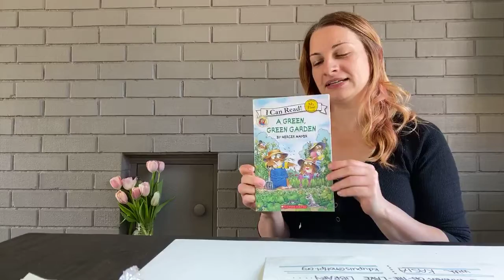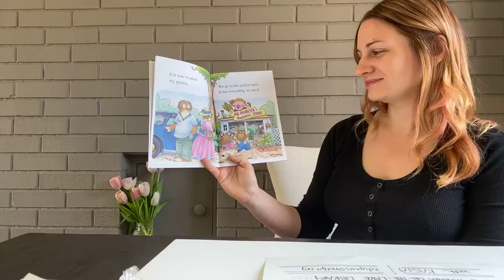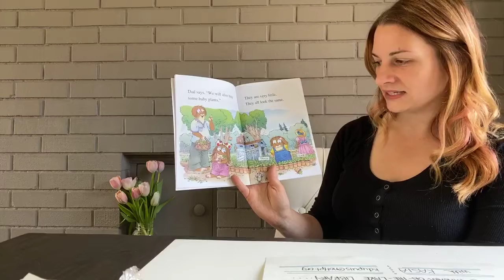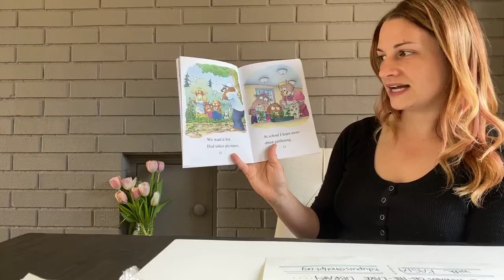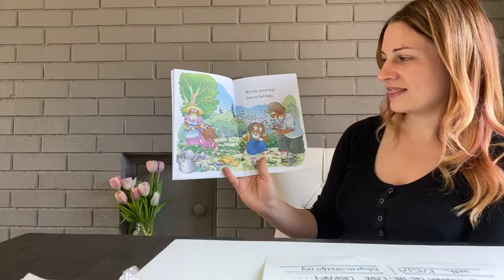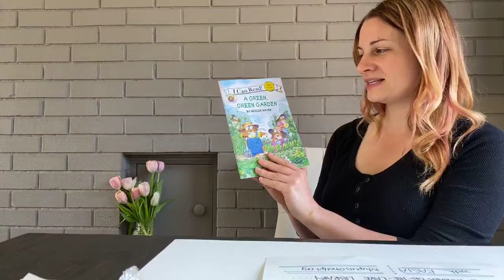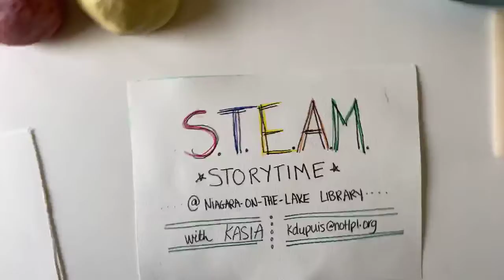STEAM STORYTIME @NOTL Library - Week 5 - Dandelions!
Let's learn about dandelions and why they are so important in spring, find a new way to do some printmaking and get an easy recipe for dandelion play dough!

Dandelion Play Dough Recipe

Ingredients:
A big handful of dandelions
½ cup of hot water
1 cup of flour
1/3 cup of salt
1 tablespoon cream of tartar
1 tablespoon of oil (olive, vegetable, baby, etc)

Bring ½ cup of water to a boil and remove from heat.
In a blender, mix the hot water and the dandelions. If you want a deeper yellow playdough, try to add in only the yellow petals. If you want a greener playdough, you can add in any part of the dandelion plant. Blend until the dandelions are pulverized into very small tiny pieces.
In a bowl, mix together the flour, cream of tartar and salt. Then add in the oil and dandelion mixture. Mix with a spatula. Empty the fresh playdough onto a protected surface.
You might need to kneed the dough to get it a bit less sticky. Sprinkle some flour on the surface to blend into the dough. The amount of flour you will need to mix in will depend on how much water the dandelions were holding.
Play with your new naturally dyed play dough!